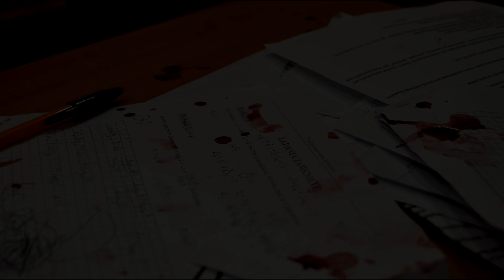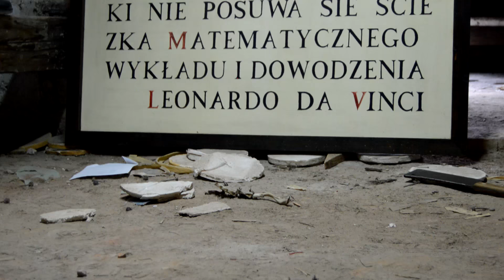GimpHell - Official Trailer (HD)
w realizacji wzięli udział:

Albet Łuczak
Andrzej Galara
Bartek Wanat
Dominik Dyduch
Karolina Plata
Krystian Prorok
Krzysztof Nowak
Łukasz Balon
Małgorzata Józefowska
Mateusz Kowalczyk
Monika Walusiak
Rafał Nizio

Pan Rysiu
Szef

Szczególne podziekowania dla:
pani dyrektor Janininy Turek za wieczorne udostepnienie szkoły
Krzysztofa Koska i Sławomira Ficka za użyczenie głosu
oraz
dla Pana Rysia i Szefa za zgodę na wzięcie udziału w projekcie